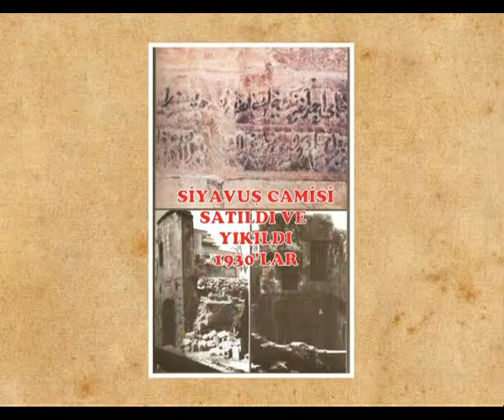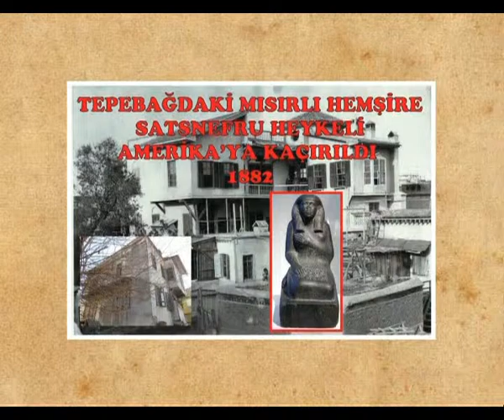1bölüm,ulucamideki sadaka penceresi 8),,cezmi yursever